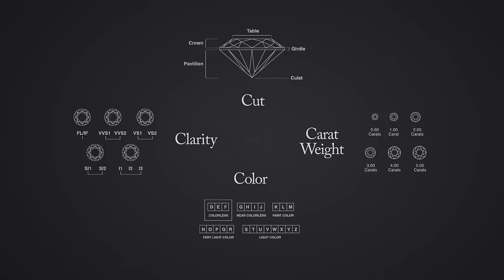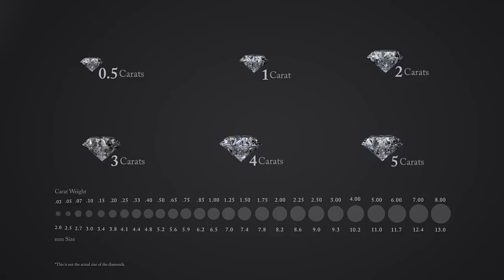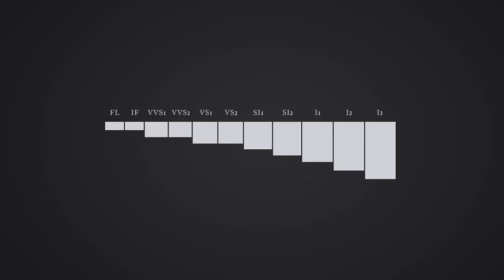Our Diamonds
The exquisite. The brilliant. The rare. Discover the iconic allure of Harry Winston diamonds.